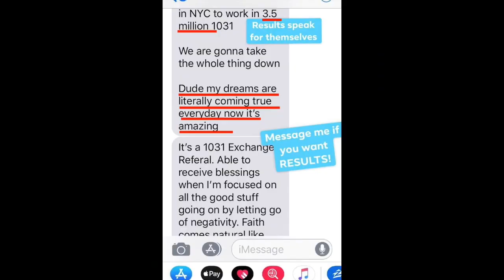Power And Purpose Member Results: I Quit My Job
Are You Ready To Build An Online Money Making Machine, Quit Your Job and Achieve Financial Freedom?!..

Here are some of the guys that have joined us.

If youre ready...